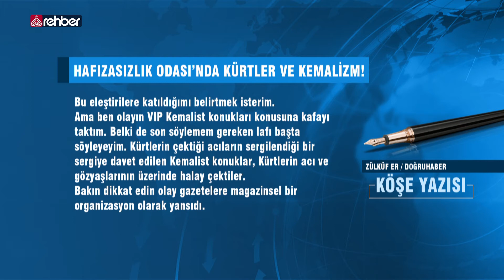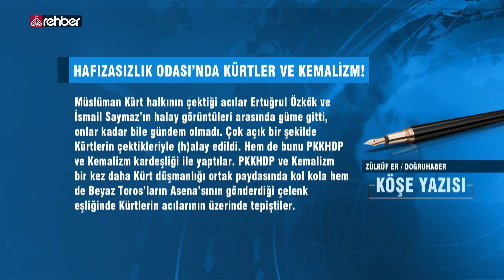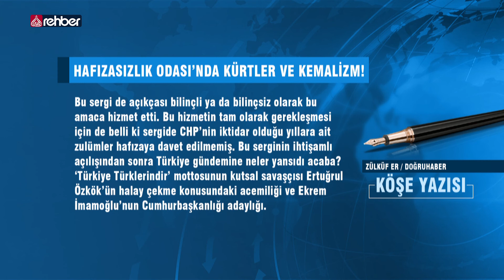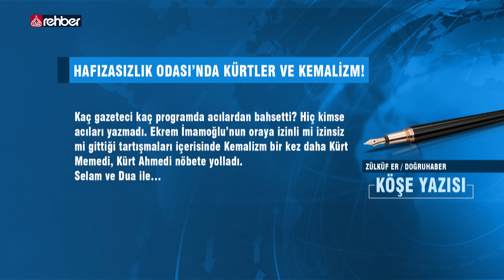Hafızasızlık Odası’nda Kürtler ve Kemalizm!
ZÜLKÜF ER / DOĞRUHABER

Malumunuz geçen hafta Diyarbakır’da HDP şovuna dönüşen bir sergi açılışı gerçekleştirildi. Ağırlıklı olarak hafızalara işlenen zulümlerden kimi sayfalar yansıtıldı. Sergi ve içindekiler, kimileri tarafından çok abartılı bir şekilde övgülere mazhar olmakla beraber kimileri tarafından ise zulmün tek kanadını yansıttığı için eleştiri konusu yapıldı.

Birçok kesim haklı olarak PKK-HDP zulmüne, PKK-HDP katliamlarına sergide yer verilmeyişini eleştirdi. Bu eleştirilere katıldığımı belirtmek isterim.

Ama ben olayın VIP Kemalist konukları konusuna kafayı taktım. Belki de son söylemem gereken lafı başta söyleyeyim. Kürtlerin çektiği acıların sergilendiği bir sergiye davet edilen Kemalist konuklar, Kürtlerin acı ve gözyaşlarının üzerinde halay çektiler.

   OYNATMA LİSTELERİMİZ